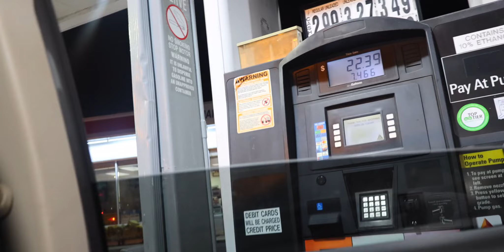How did this happen ?